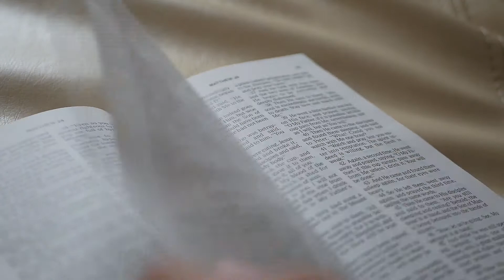March 2, 2021 Daily Devotional